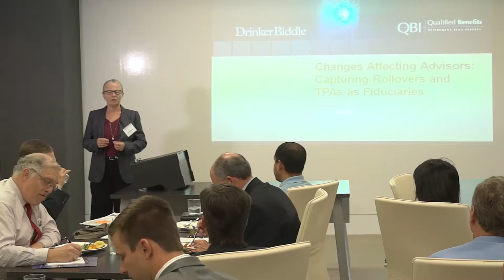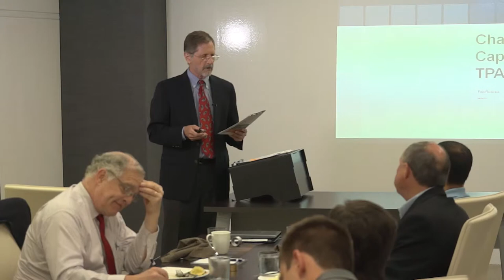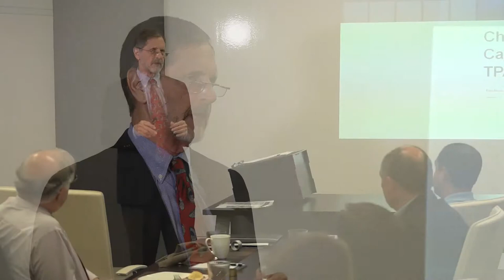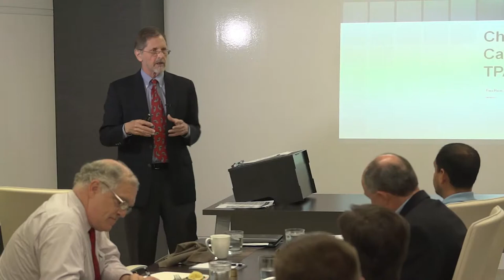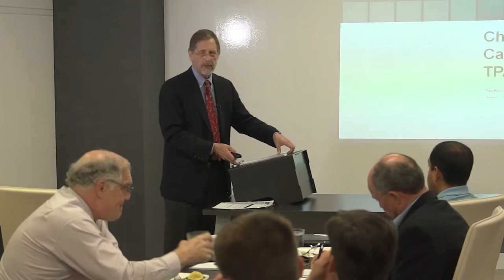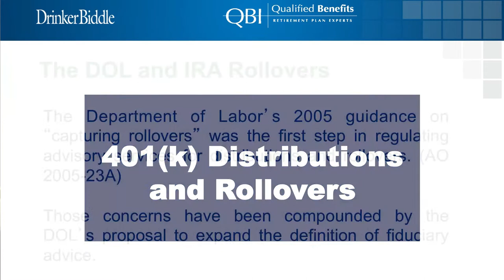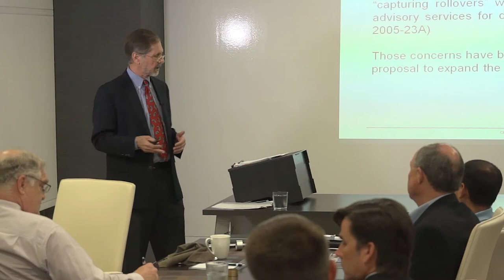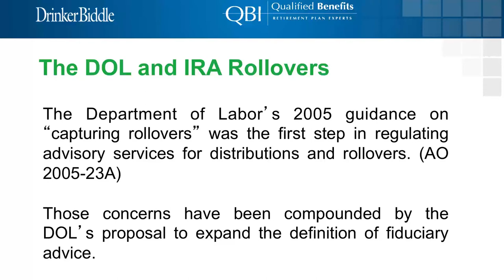QBI- Changes Affecting Advisors-Part 1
Fred Reish gave an informative talk in June at the QBI offices entitled Changes Affecting Advisors: Capturing Rollovers and TPA's as Fiduciaries.   Part 1 of 4.

Film & Edited by TBJ Productions